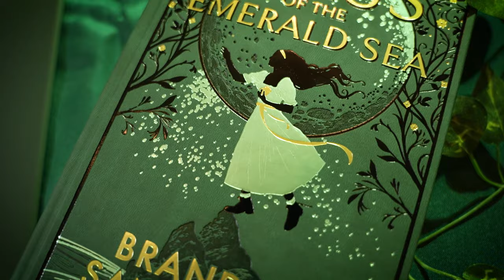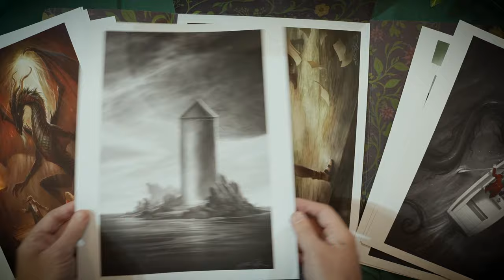Tress of the Emerald Sea - Art Portfolio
The perfect addition to your Sanderson collection! All 10 of the prints from the Dragonsteel edition of Tress of the Emerald Sea. I imagine many will put this set on their “Sandershelf” rather than frame the prints.

The case for this portfolio is made with heavy paper that has a smooth velvet laminate on the outside. It feels luxurious and robust. The front has gold foil accents and a spot varnish to highlight the artwork. The inside has a matte finish and includes the end pages from the Dragonsteel edition of Tress of the Emerald Sea as well as a circular vignette of Hoid with his glorious mullet*.

Limited Edition Art Portfolio - This is the ultimate collectible of the artwork from Tress. The prints are printed on a 60lbs archival matte paper using a 12 color pigment-based ink. The paper and inks are rated for 200 years of lightfastness. This edition is limited to only 100 sets. All of the prints are signed and the case is signed and numbered.

Open Edition Art Portfolio - Still a beautiful collection, this set is the more affordable option. The prints in this set are CMYK prints. The colors are rich and the paper has a nice weight to it. While it isn’t as rich as the Limited Edition it will still be a great addition to your collection.